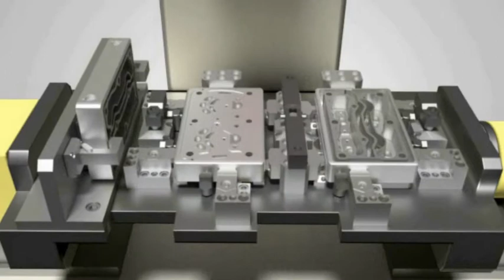Mechanical Animation Projects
Mechanical Projects like a Milling Operation, Boring Operation, Grinding Operation and Drilling Operation.